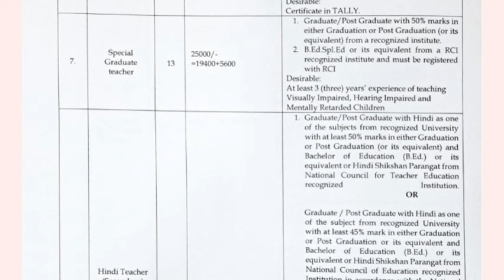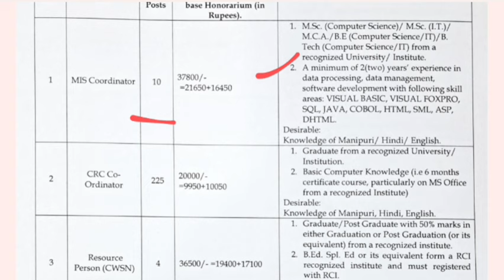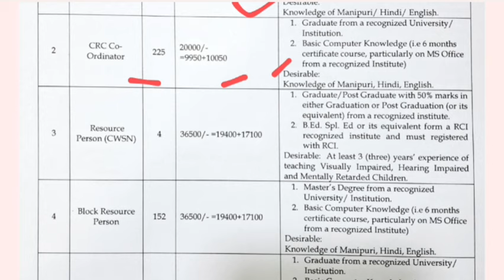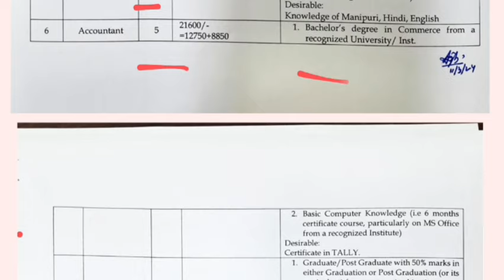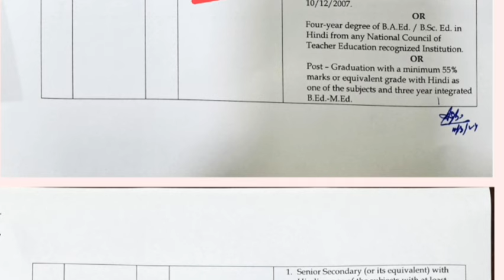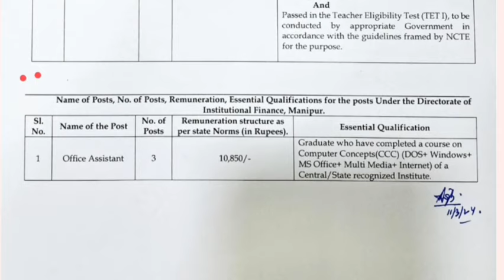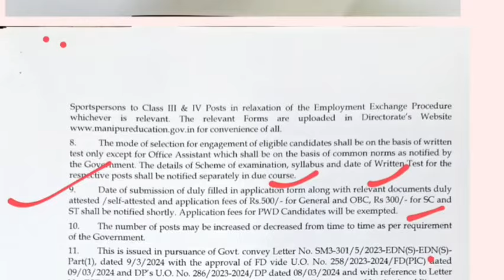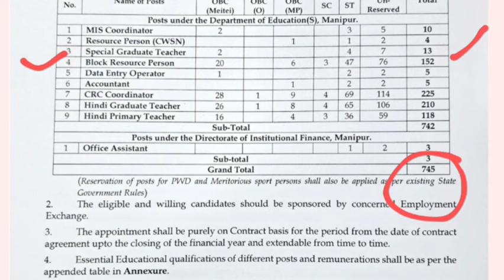🔥Government Teacher & Non Academic Recruitment Notification 2024। 745 Post Of Govt Teacher Vacancy।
Link of the notification is also given .
School Teacher Vacancy 2024। PGT Arts Science Commerce Vacancies। Free Accomodation। SLST preparation। dance teacher jobs। arts teacher jobs। science teacher jobs। commerce teacher jobs।
Arts Science Commerce Law Vacancy।   Free Accomodation। PGT TGT PRT Teachers Recruitment।। teaching recruitment notification jobs। PGT teacher jobs। tgt teacher jobs। primary Teacher recruitment jobs। goverment school teacher jobs। teaching recruitment notification। teaching post। teaching recruitment jobs। teaching jobs। all subjects teachings job। government school teacher recruitment jobs। Bihar teacher jobs। bihar school teacher jobs। all states teacher recruitment jobs।